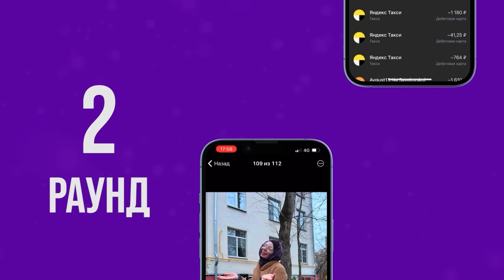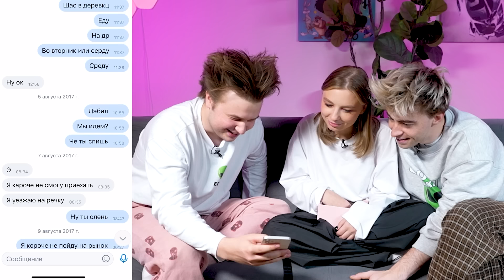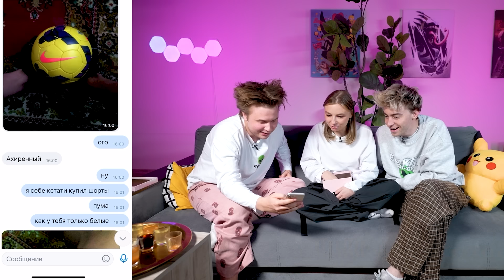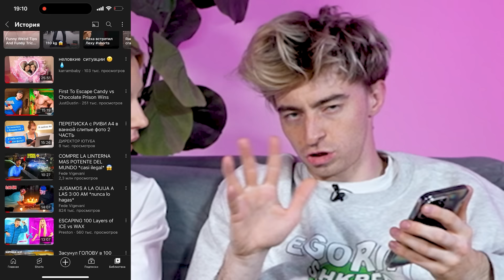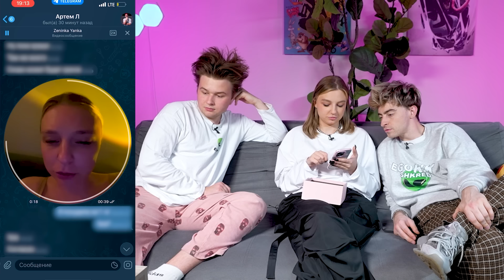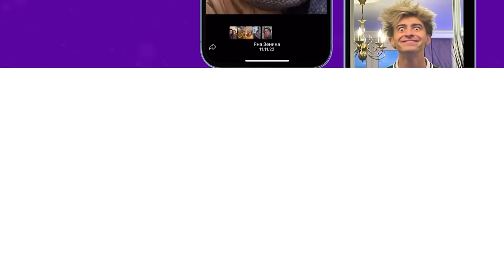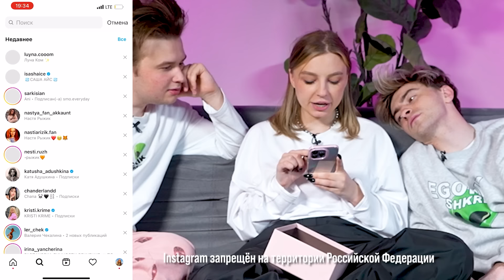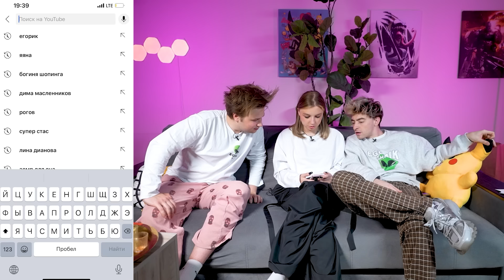Что в телефоне у Егорика и Саши Монтажника?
В этом видео мы будем показывать что у нас в телефонах! Мы вытягиваем карточки, на которых написаны задания. Если кто-то отказывается показывать, то выпивает отвратительную жидкость! Досматривай видео до конца!